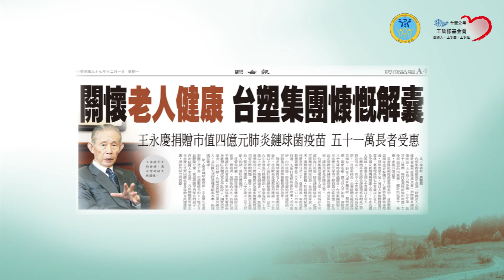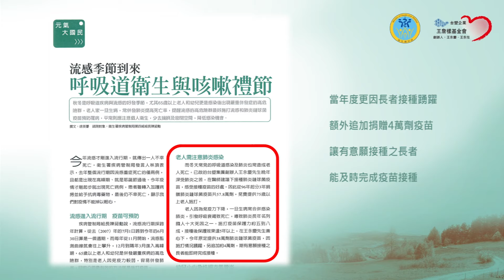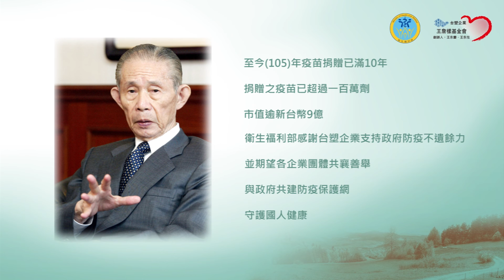【疾管署企業合作】台塑捐贈肺炎鏈球菌疫苗(2016製)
肺炎鏈球菌疫苗 台塑